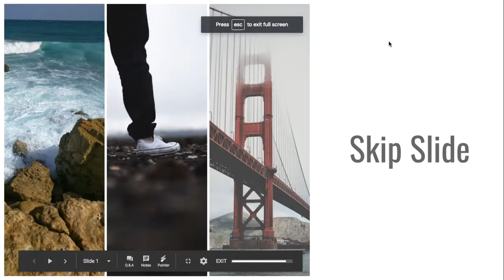"Skip Slide" ฟีเจอร์ใน Google Slides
"Skip Slide" หนี่งในฟีเจอร์ที่น่าสนใจจาก Google Slides ที่ทำให้สามารถสร้างงานนำเสนอได้ในแบบมืออาชีพและสะดวกรวดเร็วในการทำงาน